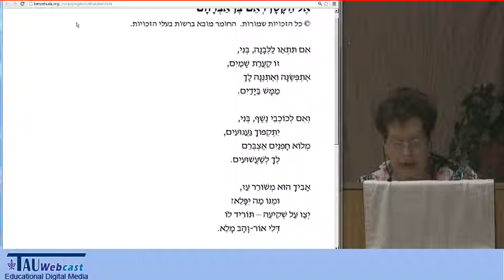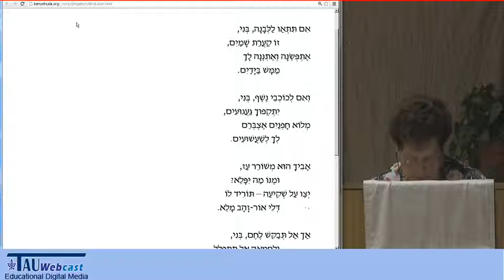"אל הקטן ראם בן אברהם" מאת אברהם רגלסון - בהקראת אילה יפתח-ולבה